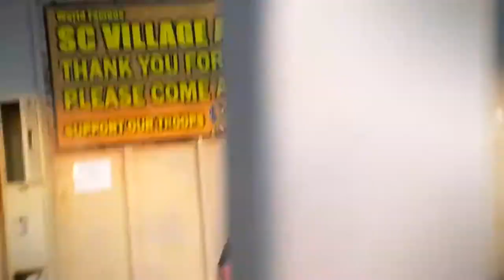GOLD 1911 Review | Russian | Обзор на золотой 1911 (воздушка)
Это моя первая озвучка. Работал с программой тоже в первые. Так что строго прошу не судить :)